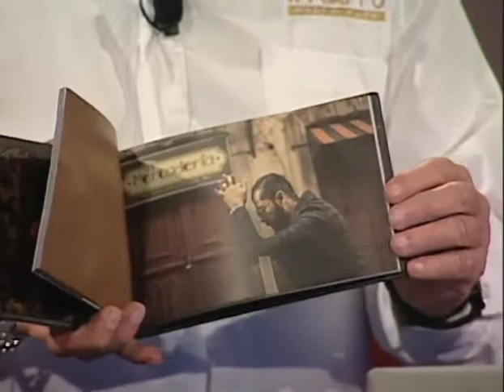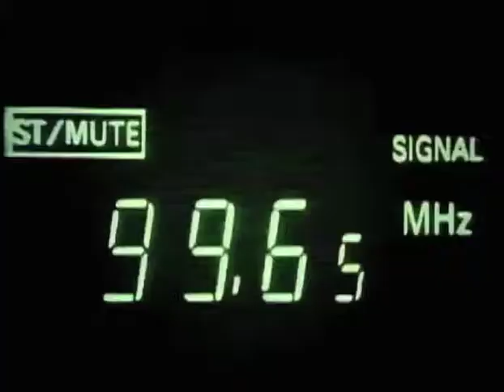Poemas, Canciones y Canto Nuevo//Especial Cantautores// 10 Mzo 19